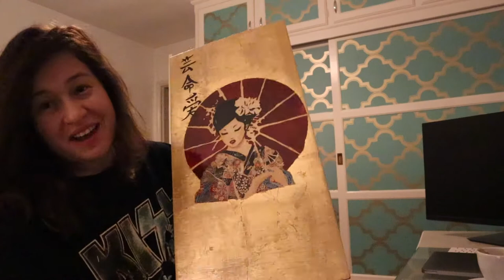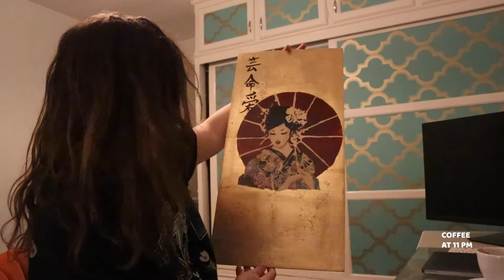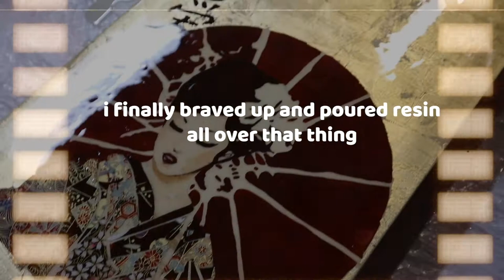✦ STUDIO VLOG ✦ #1 - GEISHA PAINTING | Resin Art -|Gold Leafing | Washi Paper Art | Artist Vlog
I have been thinking about this piece for few months - so I had to make it.
This is my first time using resin as varnish. I love the way it turned out!
I will be making two more pieces the same size.
A painting/collage with washi paper of a Tiger and Dragon.

So excited!!